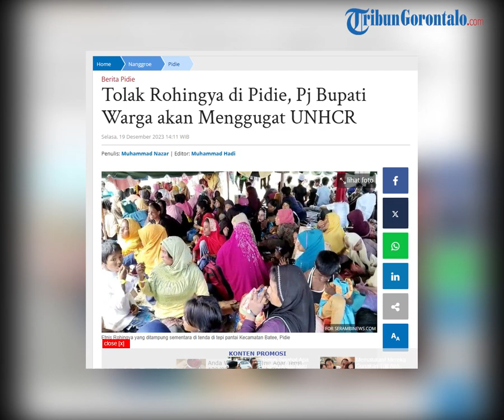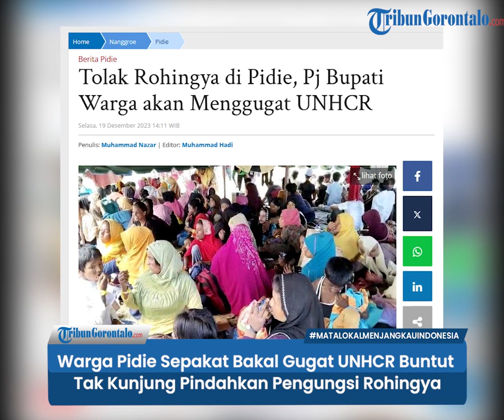Warga Pidie Sepakat Bakal Gugat UNHCR Buntut Tak Kunjung Pindahkan Pengungsi Rohingya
Warga Pidie terus melakukan penolakan terhadap pengungsi Rohingya.

Keuchik di Kecamatan Batee dan Muara Tiga bersama Panglima Laot Pidie Hasan Basti telah berdelegasi dengan Pj Bupati Pidie, Wahyudi Adisiswanto.

Para warga telah sepakat berencana melaporkan UNHCR.

Dikutip dari SerambiNews, hal itu diungkapkan oleh Pj Bupati Pidie Wahyudi Adisiswanto pada Selasa (19/12).